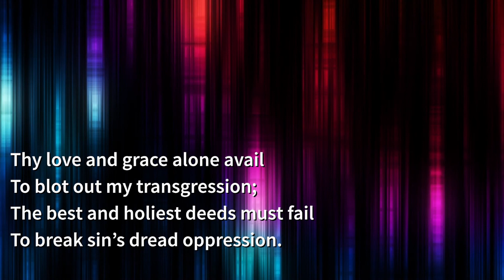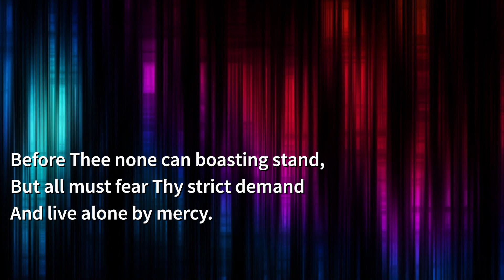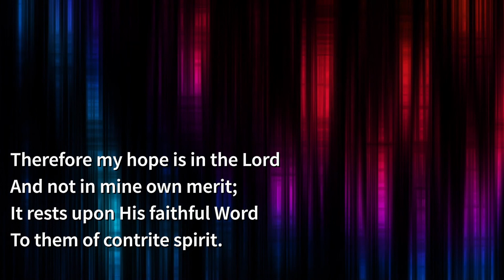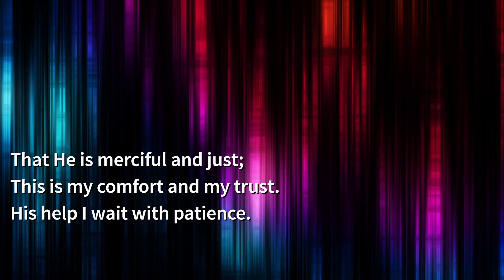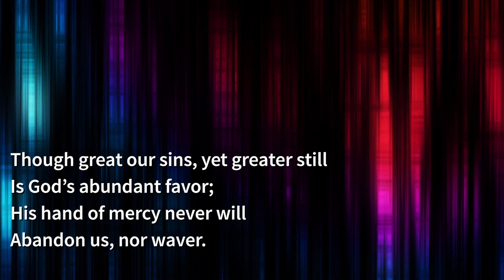Easter Vigil IV Midweek - Compline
Easter Vigil IV - Service of the Word. Rev. Matthew Borrasso of Redeemer Lutheran Church in Parkton, MD.  For more information about the congregation or the Easter Vigil season

"From the Depths of Woe I Cry to Thee"
Public Domain
Arrangement: Peter Prochnow
Setting: Benje Daneman